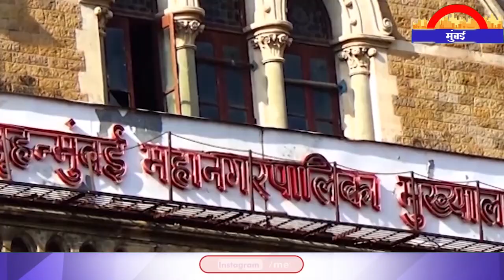Dadar के इस रोड का अचानक बदला नाम ,नागरिकों में आक्रोश | Metro Mumbai